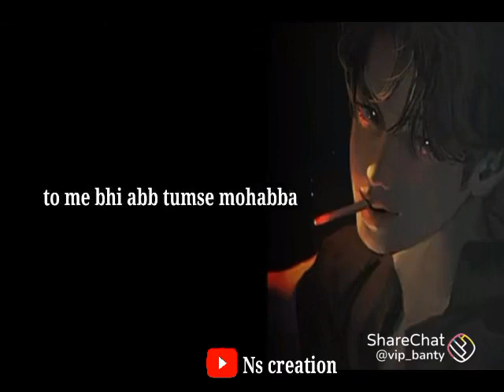call karliya karo.............😔💔